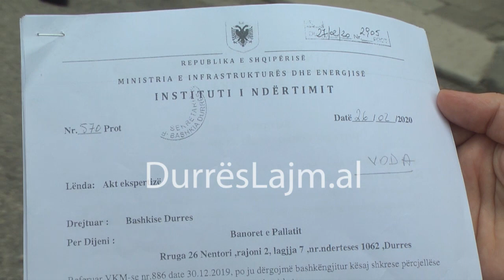Instituti i Ndërtimit vendos për shembjen, banorët e pallatit e mësojnë lajmin rastësisht